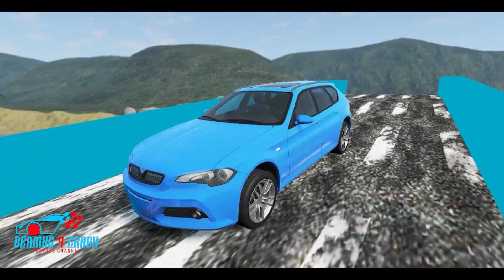Cars Vs Portal Trap Slide Color - BeamNG.Drive - Beamng 4 Crash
Cars Vs Portal Trap Slide Colors - Cars Vs Speedbumps - Cars Vs Potholes - BeamNG.Drive - Beamng 4 Crash